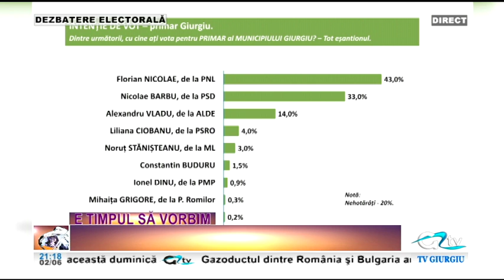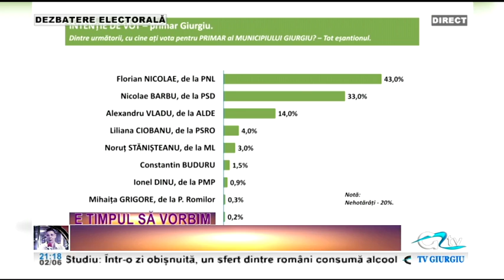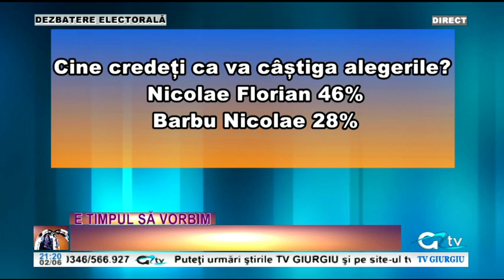2 IUNIE E TIMPUL SA VORBIM